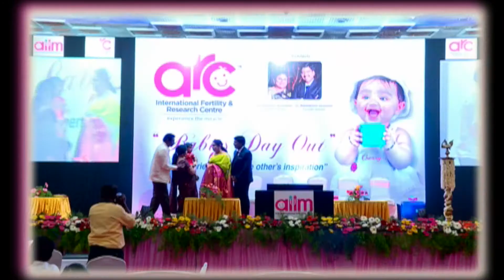Kalaimamani Abirami Ramanathan - About Dr Lakshmanan Saravanan || Dr Mahalakshmi Saravanan